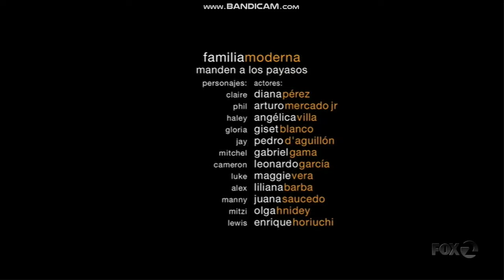KTVU Fox 2 Ten O'Clock News Saturday open November 30, 2019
Taken after "Modern Family" repeat on Saturday, November 30, 2019 on KTVU Fox 2 Oakland-San Francisco-San Jose, California.